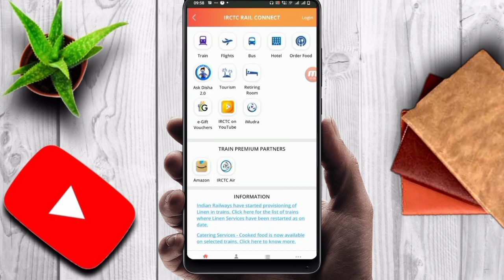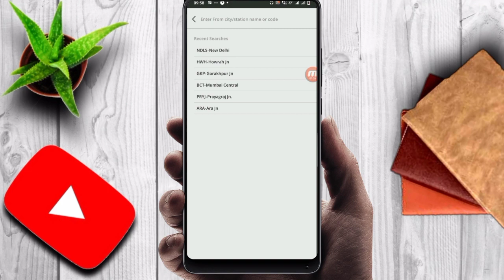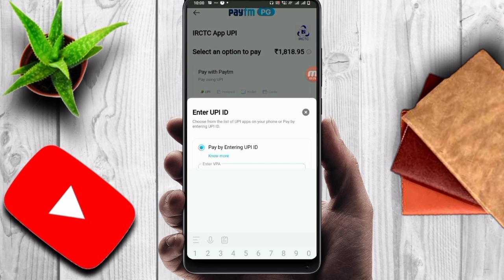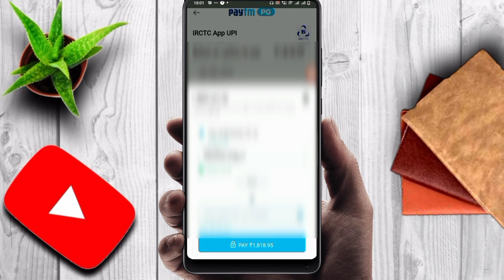Tatkal Ticket Fast Payment option l Fast Payment kare Tips and Tricks l IRCTC 2023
My Camera :-